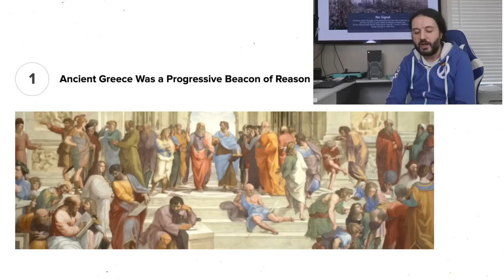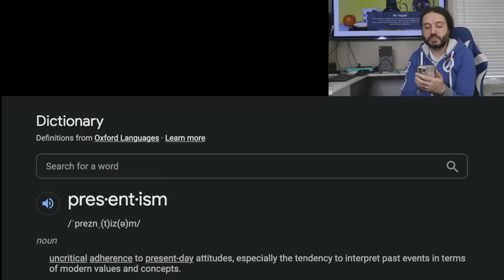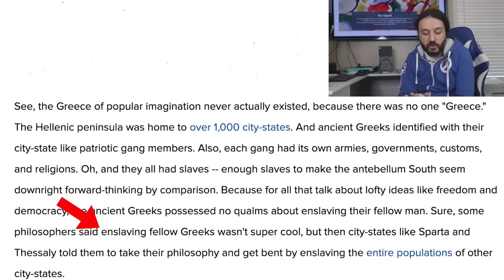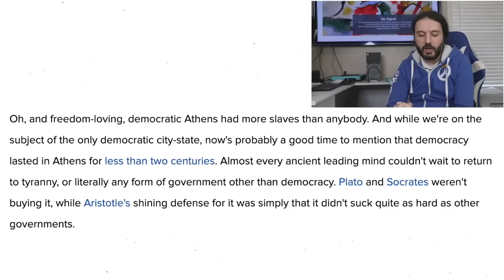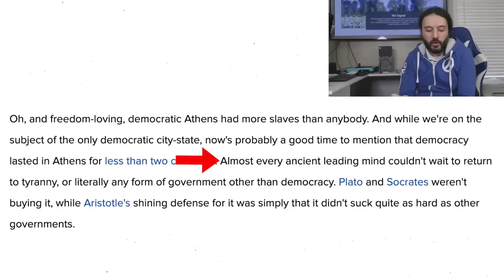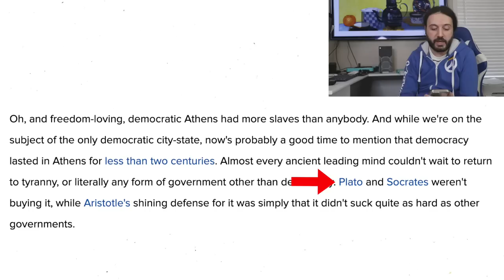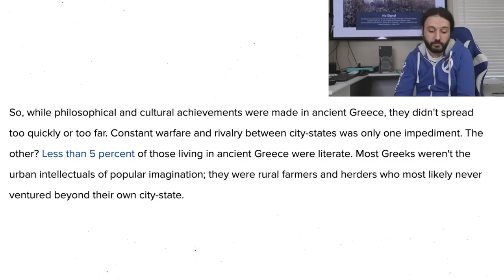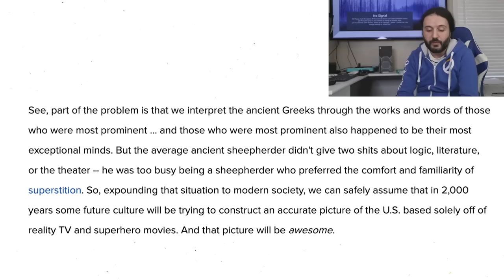Ancient Greece Hated Democracy, Freedom And Culture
Grab Atlas VPN  3-year VPN plan for USD 1.83/mo + 3 months extra with a 30-day money-back guarantee.

And so we continue our crusade through the recesses of the internet to find and review the worst articles about ancient history ever made. I hope you enjoy the content and stay noble!

Link to the article I'm responding to